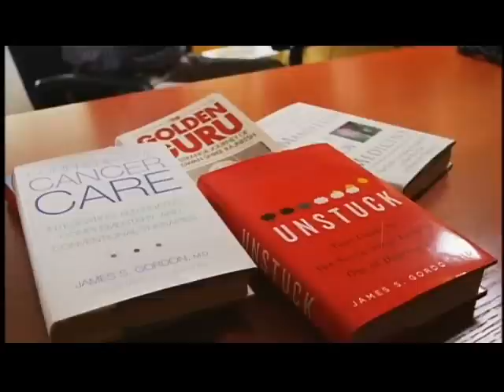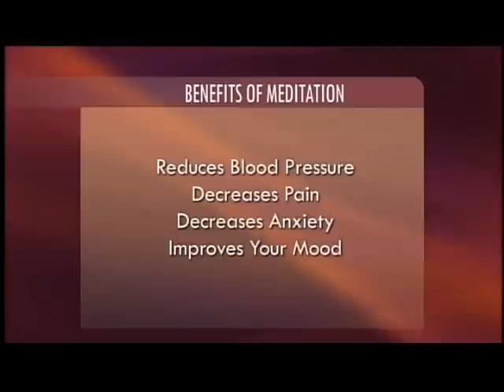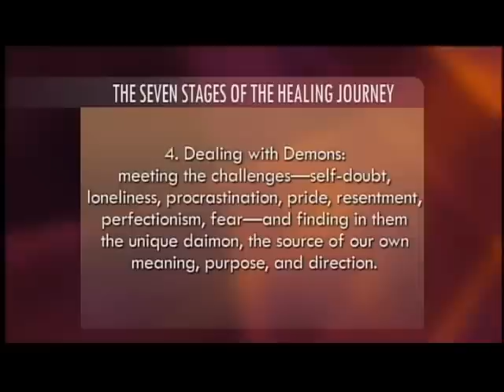Unstuck on PBS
Dr. James S. Gordon hosts PBS Fundraiser airing December 2009 on PBS stations nationwide.  Check your local PBS station for air times.